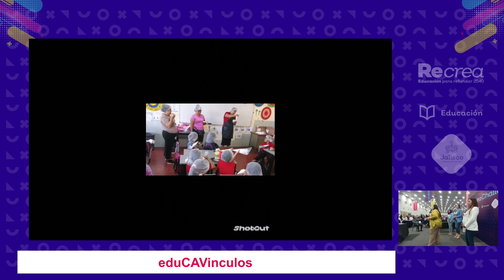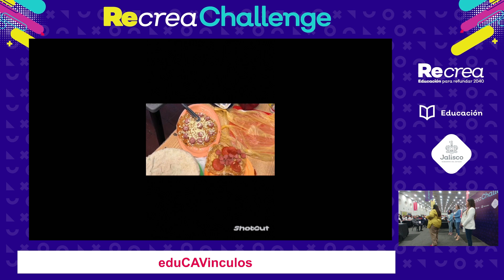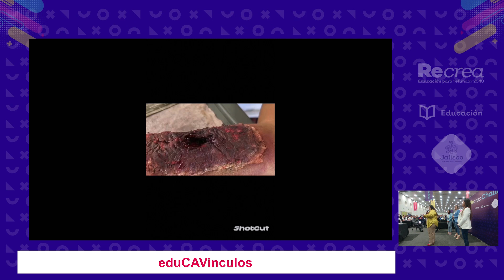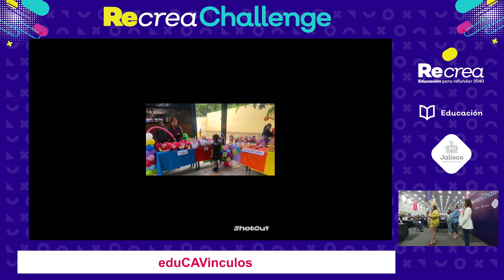Recrea Challenge 2023 - Semifinales: eduCAVinculos